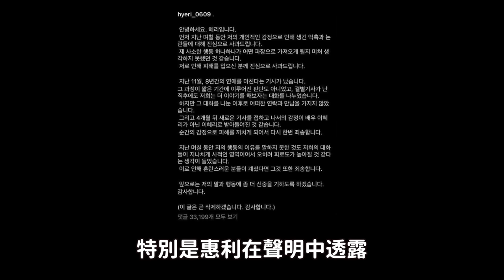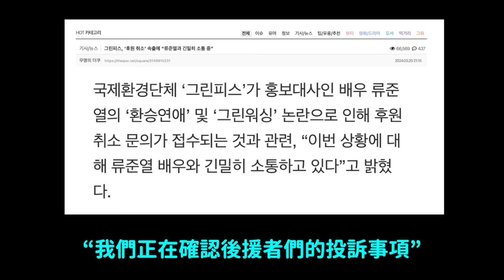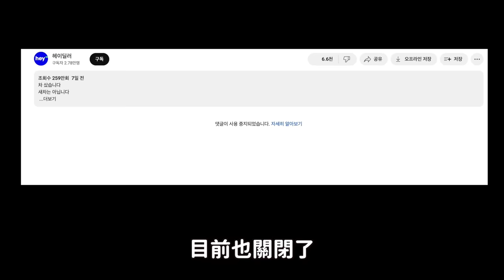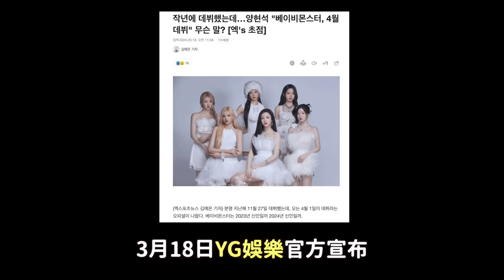人設翻車..還連累了韓韶禧？柳俊烈雙標行為遭韓網痛批/BABAYMONSTER4月1日不是回歸而是出道的理由？